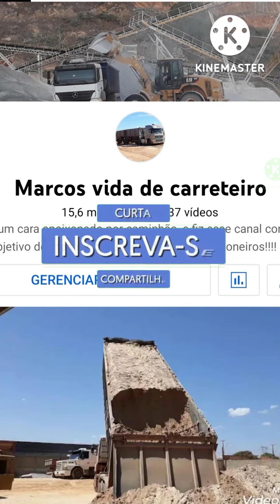PROBLEMA AREIA QUALHOU AI FAZ CARRETA CAÇAMBA TOMBA TODO CUIDADO E POUCO. MUITA ATENÇÃO NESSA HORA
areia talhou qualhou compacto aí é problema faz carreta caçamba tomba. todo cuidado é pouco muita atenção nessa hora.  caminhão caçamba descarregando problema. caminhão caçamba derramado areia cuidado.